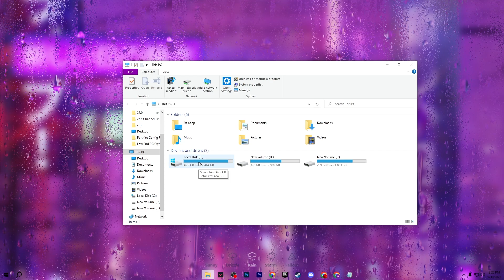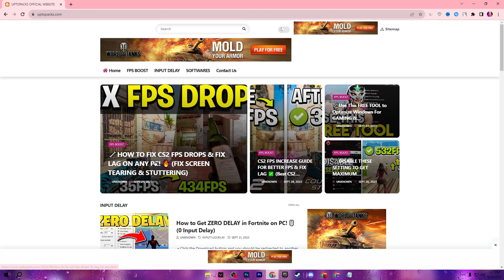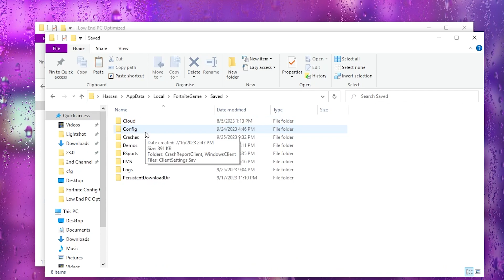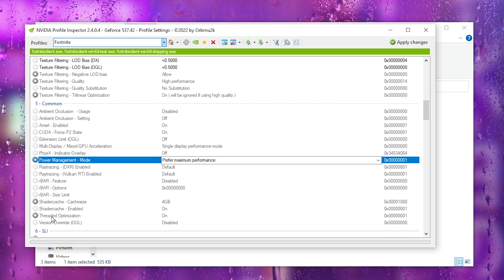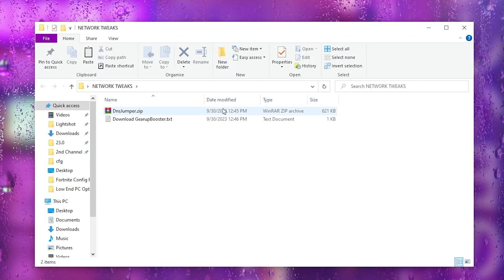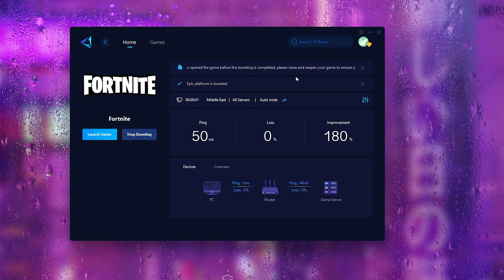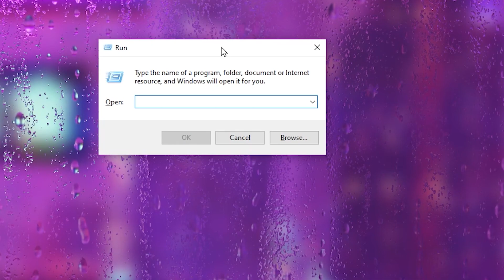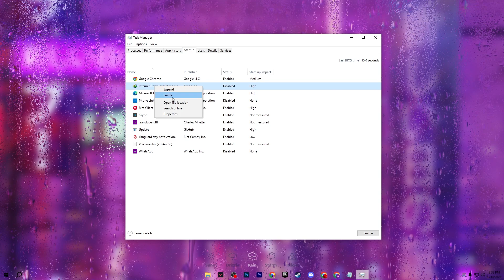How To Fortnite FPS Boost ULTRA LOW END PCs (LAPTOPS) & Get Maximum FPS!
In this video, I will show you the best Fortnite fps boost guide for low end pc and laptops. You can use it to get maximum performance for gaming

This Fortnite fps boost method is the best way to get the most out of your Fortnite gaming experience on low end pc (laptops). By using this method, you'll be able to achieve high fps rates on your low end pc (laptops) so that you can have a great gaming experience!

Timestamps 🕛
0:00 - How to Boost FPS in Fortnite on Low End PC & Laptops
0:16 - Optimize and Defrag Drives
1:00 - Fortnite FPS Boost Pack (Important)
1:25 - Disable Windows Power Throttling
1:45 - Fortnite Game User Settings For FPS Boost
2:25 - Nvidia Profile Inspector Optimization
4:06 - Get Lower Ping using DNS Jumper
5:00 - Lower Your Ping (GearUpBooster)
5:50 - Disable Sysmain Service
6:18 - Disable Background Apps & Power Throttling
7:08 - Disable Startup Apps